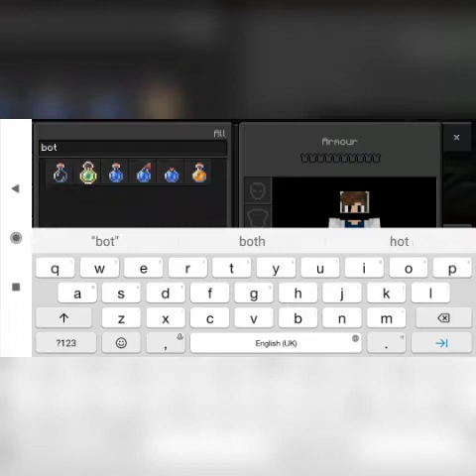Medieval house Tutorial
Today I am making a medieval starter house + Intereor

Channels
Khali ha select ho gaya to dadunga
I'm on Instagram as @cobra.gaming77. Install the app to follow my photos and videos.
Please tell me Anymistake I do in my video
Please suggest me a Nice Music for my video
Please Suggest me a Game